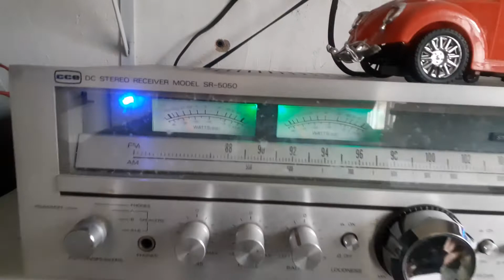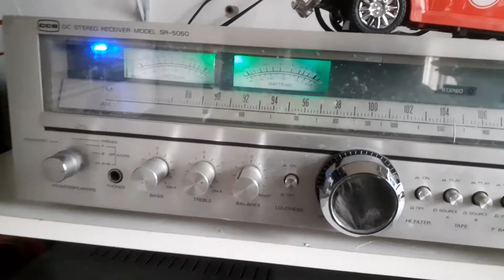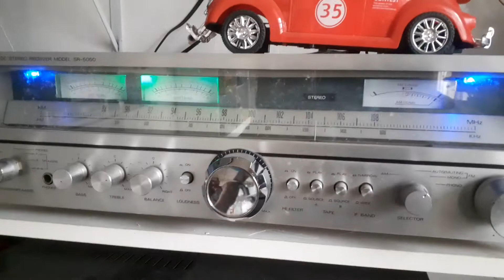CCE Receiver SR 5050 potência e nostalgia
RECEIVER ANOS 80. Cce Sr 5050...muito bom de som